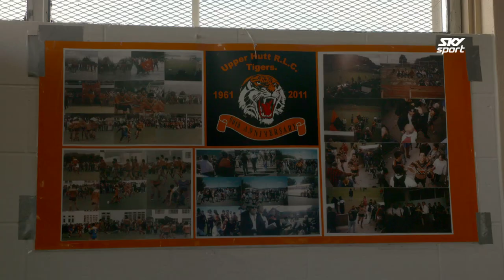Kiwi League Show - Upper Hut Tigers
The Upper Hutt Tigers who have produced a number of stand out Kiwis are working hard to revive the club with the help of Nelson Asofa-Solomona